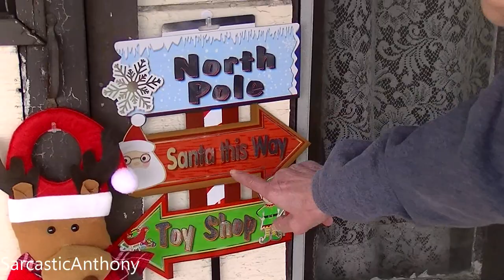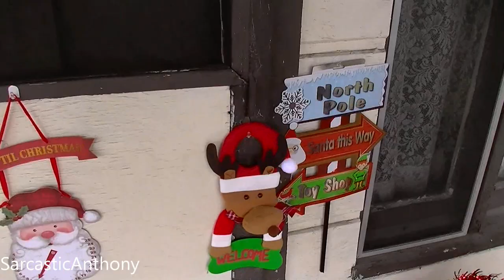My Crazy Neighbor Blanch Shows Her Christmas Decorations & Gives Some Birthday Shout outs!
I saw that my crazy neighbor Blanch was back home and so I just had to see what she was doing, where she had been and have her do some Birthday shout outs!